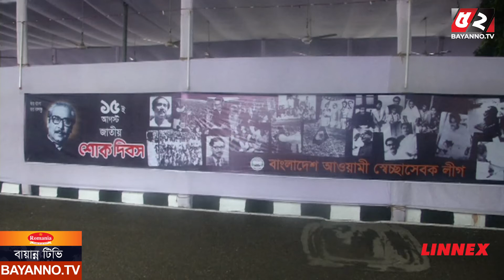শোক দিবসে জঙ্গি হামলার আশঙ্কা উড়িয়ে দেয়া যায় না | Bayanno TV News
শোক দিবসে জঙ্গি হামলার আশঙ্কা উড়িয়ে দেয়া যায় না

Warning !!!